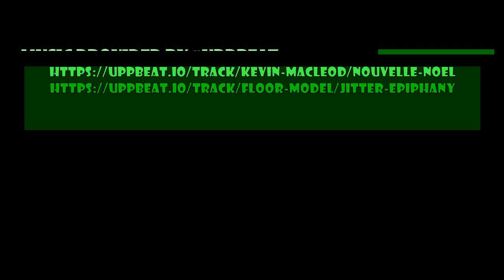Episode 629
TV for DOGS!  Merry Christmas from the Doghouse!  Enjoy the video clips of the dogs playing.

We Wish You a Merry Christmas by E’s Jammy Jams
O Holy Night by DJ Williams